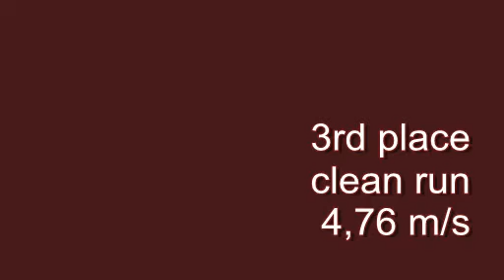Griks A0-A1 tunnel competition Tallinn 01.04.2012.avi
Griks (malinua) & Liene Poriņa
A0-A1 large
18 place
Tunnel competition Tallinn
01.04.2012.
Judge: Kristi Vaidla